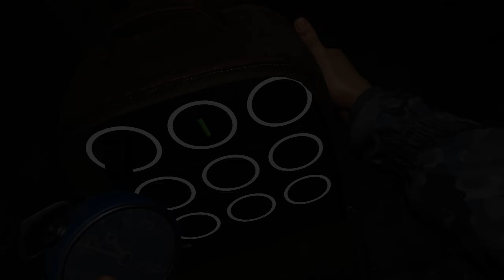THIS is Paradox of Hope VR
My honest thoughts and review of Paradox of Hope, A singleplayer survival shooter VR game inspired by Tarkov, Stalker, and Into the Radius.

VR Gaming, Singleplayer VR games, virtual reality